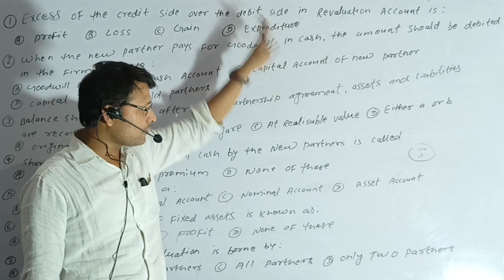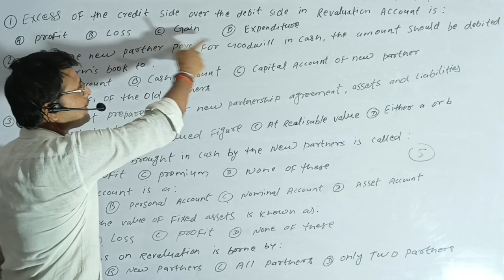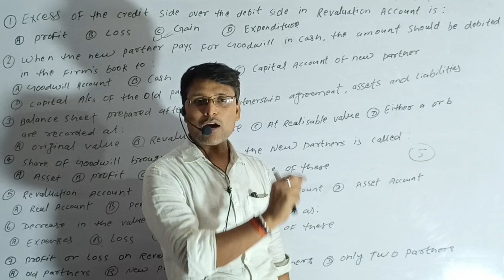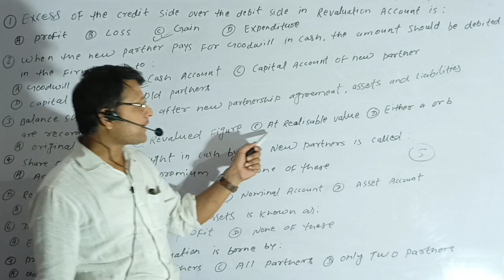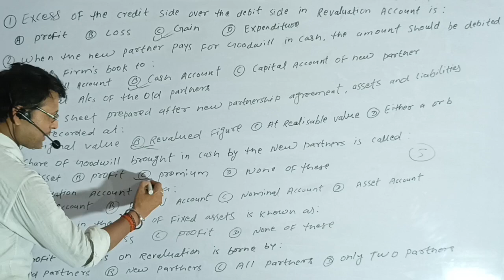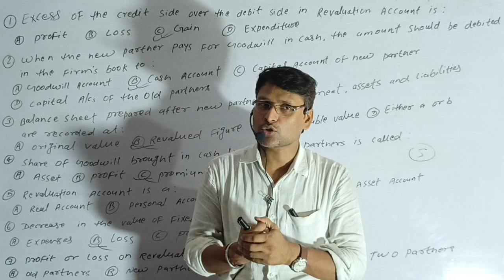Admission Of A Partner || Most Important Objective Questions || Chapter No-5 || Class - 12th Video-1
•  100% STUDENTS PASS FROM 1st DIVISION.